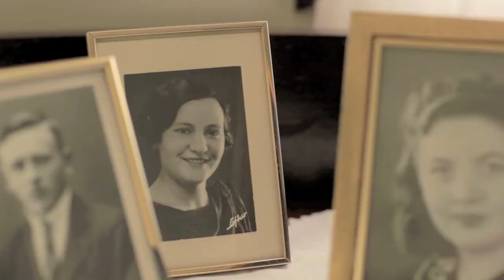2013 Herd In Iceland Trailer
DIRECTOR
LINDSEY BLATT

For over 1,000 years, Icelandic law has made it illegal to import horses onto the island making their horses a unique pure breed.